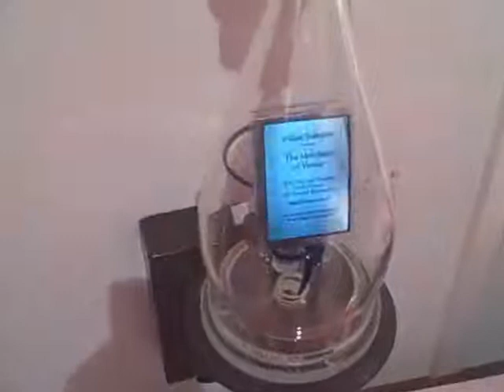Projects Gallery Showing Tim Tate